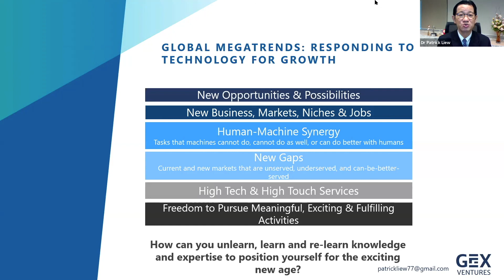Patrick Liew-Building Business Strategies in Response to the Shift of a Post-Covid 19 World (Part 3)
Most could not have foreseen the Covid-19 pandemic and its global impact for businesses and individuals. While the future is still uncertain, it is a critical time for us to examine the current challenges in order to make necessary changes for recovery.

The pandemic has brought forth tectonic shifts in the political, social, technological and environmental realms. A strong understanding of these forces can help businesses deploy the right digital tools as enablers when transitioning into the new normal. Businesses should use this time to reassess their plans, redesign their organizations and reorient themselves to capitalize on emerging opportunities.

Join us as we discuss the tectonic plates that are shaping the future economy, how to pivot to make your business resilient, and what is needed to bounce back.